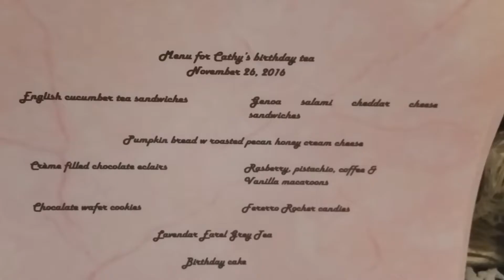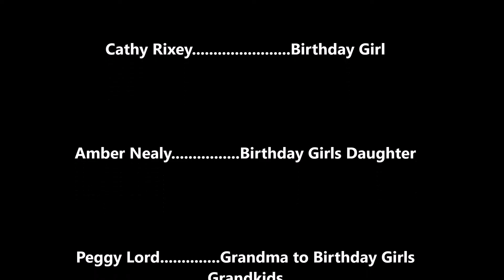Cathy's 2016 birthday tea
Birthday Tea 2016